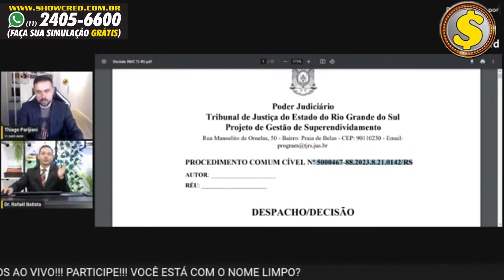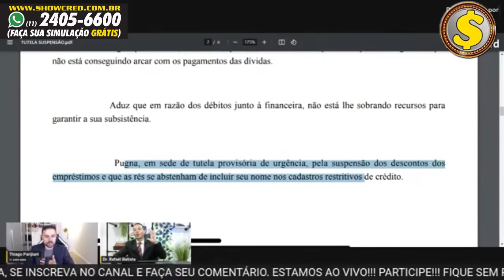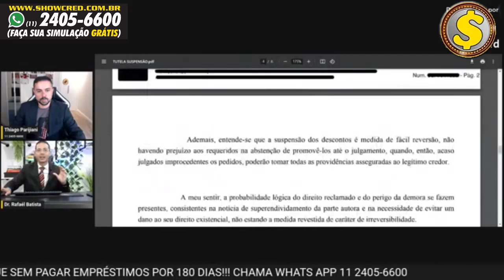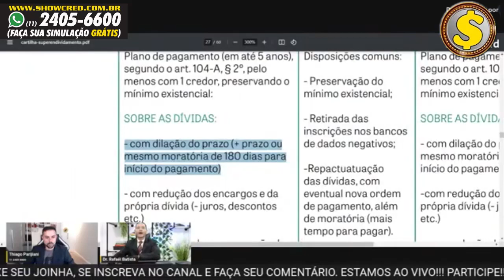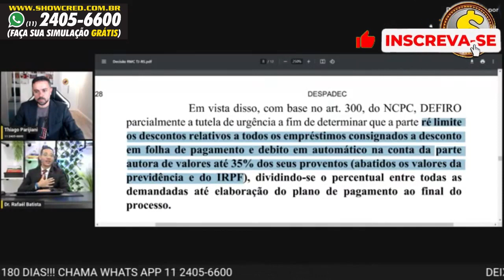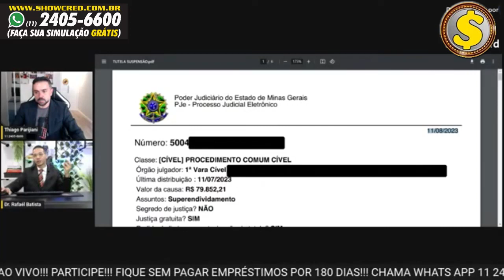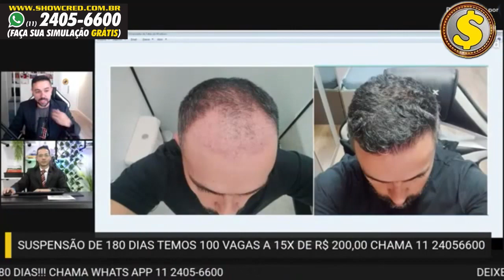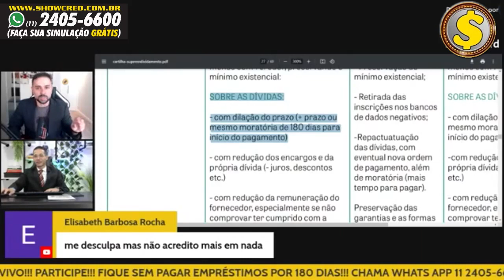🚨 SAIA DO SUFOCO! 180 DIAS SEM PAGAR DÍVIDA ALGUMA DE EMPRÉSTIMO CONSIGNADO! | INSS E SERVIDOR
Quer fazer a revisão da vida toda sem risco de reduzir salário ou eliminar a cobrança do seu cartão RMC?
a Dra. Rafaela fazer seu processo pela taxa de R$ 250,00 para inscritos do nosso canal.

Servidores
SIAPE
BPC Loas